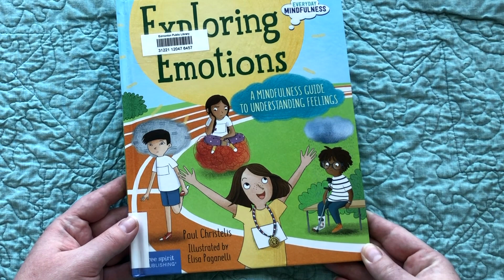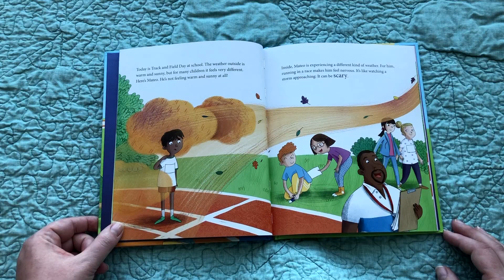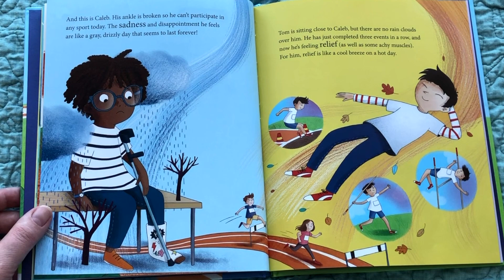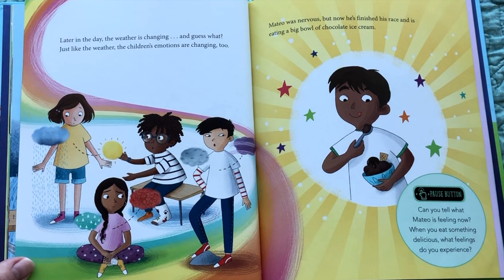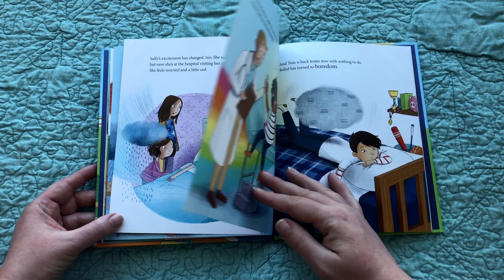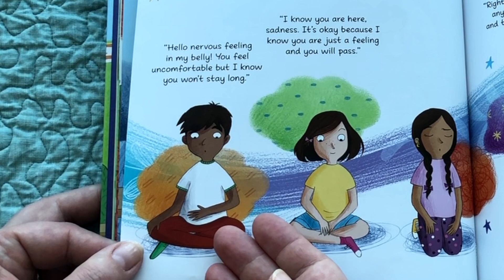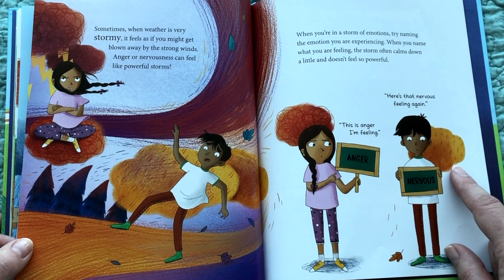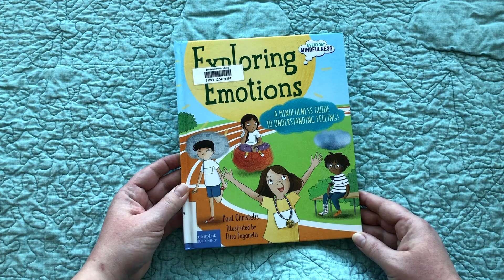Read Aloud of Exploring Emotions | Teaching Children Mindfulness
The book Exploring Emotions for Children is a story to help children understand their feelings. Kids can feel nervous, kids feel anxious or angry or scared. This book offers some tools and guidance for children who need help understanding feelings. AKA all children! By checking our "inner weather" we can have a real world way to describe what is going on deep inside. Teaching children mindfulness one book at a time!

This Book was suggested by BIZZY BOOK CLUB member Eloise! THANK YOU ELOISE!! I hope you like it!

Did you know that listening to stories ignites important learning connections in the mind? Bizzy Book Club doesn't just read out loud, we ENGAGE in the picture book and story. We talk about what we see and we ask questions about the book. This leads to deeper analysis and understanding, and higher retention rate.